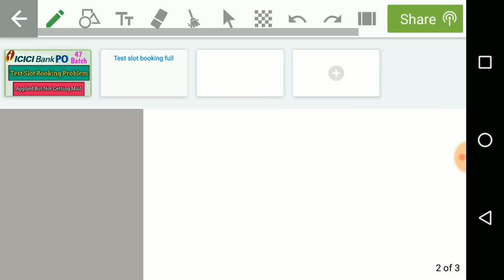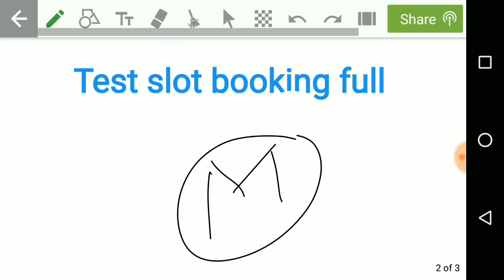ICICI BANK PO 47 BATCH TEST SLOT BOOKING PROBLEM 2019